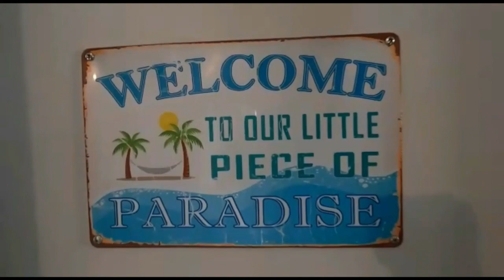PLEASE DO NOT CALL ME A DOG, A SHOTTA OR K!LLA. CHRIS OR MR. PORTER IS FINE!